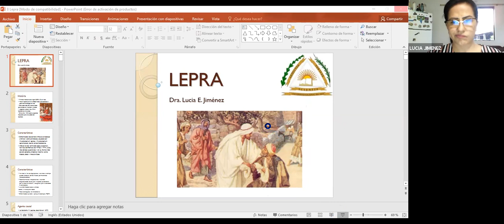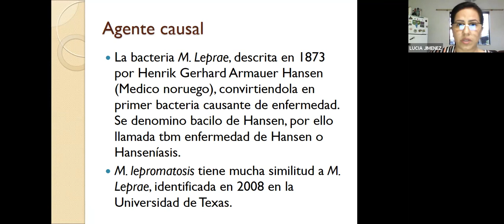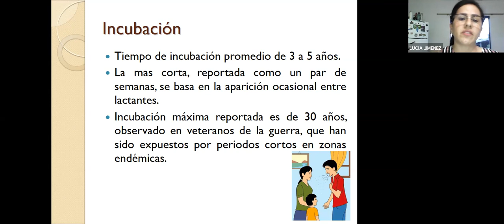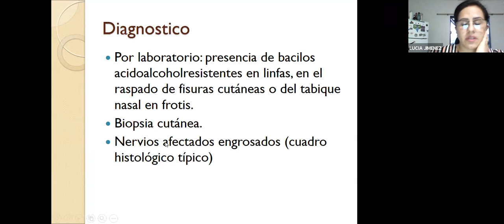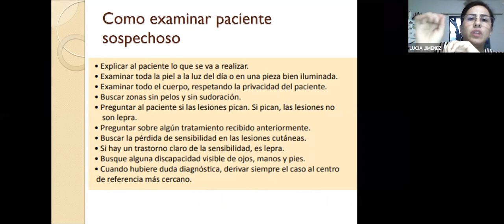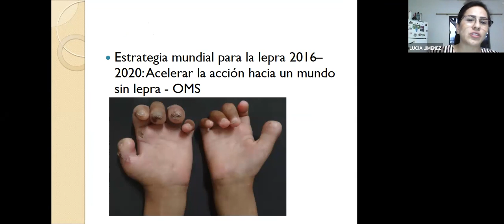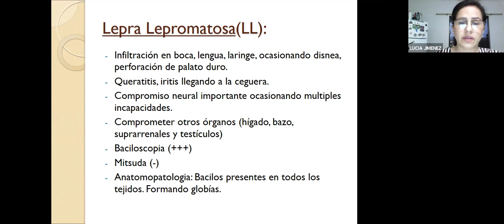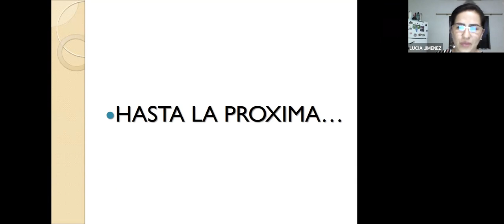Lepra part 1- Dra Lucía Gimenez